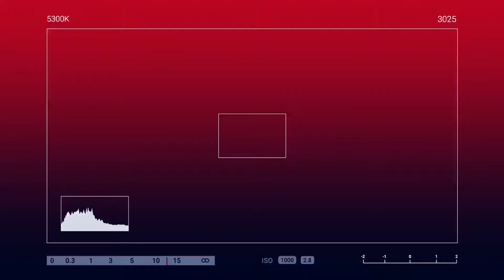MANANATILING MATATAG BASTA KASAMA KA! 😘😍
Napaligaya ni ma'am Mary si sir Arnil sa pagsorpresa sa kanilang anibersaryo💕💕

To: Arnil uli
From:  Mary Cress Absin

🎈Arranged Balloons
🎂Red Ribbon cake
👕Branded POLO shirt

SPECIAL MESSAGE:

to my dearest gang.x..hindi pala natin namamalayan dalawang taon na
tayo😘salamt at andyan ka palagi salamt sa love at sa pag care kahit malayo
tayo sa isat isa😘sa maraming taon pa at mga buwan..kahit ang daming pag
subok sa relasyun natin andito parin tayo nanatiling matibay sa isat isa
..gang2x iove you and i miss you😘😘😘see you sooner..tiwala lng gang
magkita parin tayo..kapit lang huh sa relasyun natin😘�

HOW?!

Thanks!
Spread Love! 💕